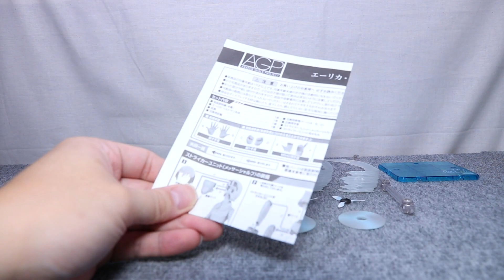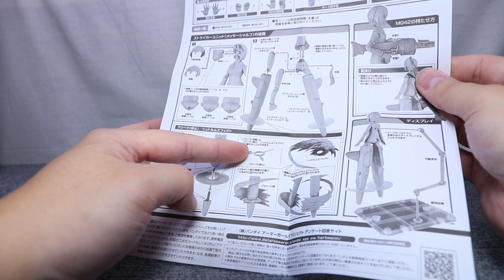『おもちゃの国アリス』 #2176 「AGP エーリカ・ハルトマンの紹介」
2020年10月7日よりTVアニメ「ストライクウィッチーズ ROAD to BERLIN」が放送されることを祝して
figmaやAGPで立体化された可動フィギュアを全10回で紹介していきます。

8回目の今回は「AGP エーリカ・ハルトマン」を紹介します。

2172で紹介したリネット・ビショップや#2175で紹介したゲルトルート・バルクホルンと同様に
figmaまたはAGPの片方のみで立体化された物となっています。
基本的な可動範囲や構造はAGP 宮藤芳佳や坂本美緒と同じとなっているので若干動かしにくく感じる部分はありますが
ストライカーや武装、表情パーツなど再現度は高めとなっていました。

付属品は交換用表情パーツ3種、交換用手首パーツ数種、交換用前髪パーツ、尻尾、
銃、ストライカー、ストライカー用腿パーツ、プロペラパーツ2種、シュトルムエフェクトパーツが付属しています。

まず可動範囲は頭部は上下左右に動かすことが出来ます。
ただ、後ろ部分の開口があまり深くされていない影響であまり上を向くことが出来ないので

腕は肩ジョイントでの前後の可動と開き、若干のロール可動、肘の曲げ、手首の可動が出来ます。
手首はジョイント接続となっているので武器の保持などがしやすい構造となっていますが、
肘はあまり深く曲げられないので、もう少し深く曲げられる構造だったら良かったと感じました。

ボディは内部のジョイントで若干動かせる程度となっているので軽いひねりのみとなっています。

脚部は股関節部分での前後の可動と開きが出来ますが、脚部パーツ上部が干渉しているので大きく開くことが出来ません。
膝の曲げと足首の可動が出来るのである程度のポーズ付けと接地性があります。

交換用の前髪パーツに交換し、尻尾を取り付けることで劇中の魔法力を使用した状態を再現することが出来ます。
今までの物とは異なり、交換用前髪パーツに耳が造形されているわけでなく側面部分のみの色違いとなっているので
交換後のスタイル自体が変わらないものとなっているので、交換用のパーツは外側に広がっているなどの
形状の違いがあればより良かったと感じました。

元々の脚部パーツを外し、ストライカー用の腿パーツを取りつけてストライカーを取り付けることで装備状態にすることが出来ます。
従来と同様にストライカー下部に回転または停止状態のプロペラパーツを取りつけることが出来る他に
シュトルムのエフェクトパーツがあるのでプロペラと同様に取り付けることが出来ます。

付属の銃は専用の持ち手でしっかりと保持させることが出来、支えるようの左手首もあるので
両手で構えることも出来ます。
また、ベルトを利用して肩に掛けることも出来ます。

全体的に小柄ですが再現度自体は高めで、付属の武器やストライカーなども良く作られていました。
エフェクトパーツを取りつけることで劇中のイメージに仕上げることが出来るなど内容は良かったのですが、
見た目よりもあまり動かなかった頭部や脚部、通常時の色変えのみで再現された交換用の前髪パーツ、
作中よりも幼い感じとなってしまった表情パーツと気になる点が少々ありましたが
貴重な立体化物で再現度が高いものだったのでとても良かったと感じました。

次回はfigma エイラ・イルマタル・ユーティライネンを紹介します。

『ねんどろいど』
『figma』
『艦これ』